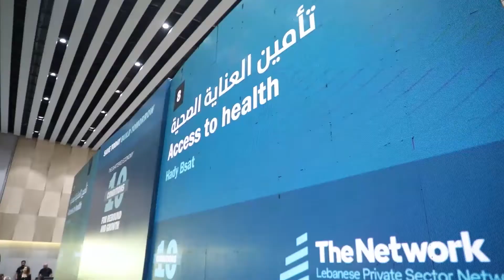Hady Bsat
Condition 8: Access to health

كيف يمكن الطلب من المستثمرين والمغتربين العودة الى لبنان من دون تامين
علاجهم وادويتهم في لبنان وليس في تركيا؟
السياسات السابقة ادت الى انقطاع المستلزمات والادوية لذلك يجب:
1- وقف الدعم من المصدر
2- تعديل التعرفة الطبية
3- استبدال القروض والهبات
هناك ثلاث واجبات للقطاع الخاص:
1- مساعدة صمود الكفاءات
2- خلية استشارات للاستثمار
3- المشاركة بمحاربة الفساد